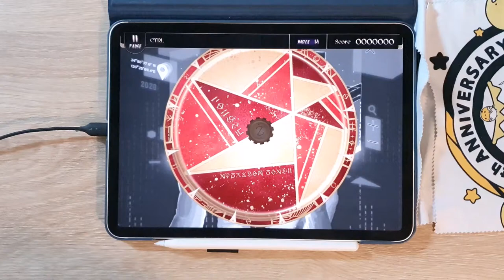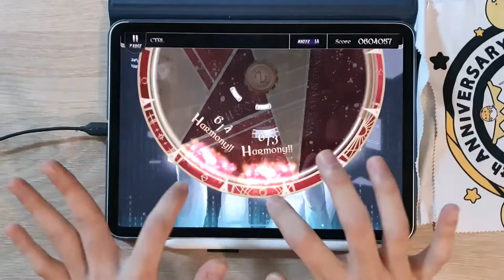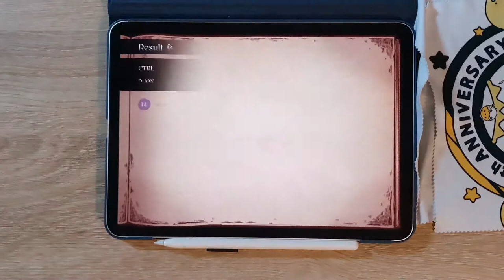[Lanota] CTRL (Master 14) Perfect Purified🎵🎵🎵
[🎵 D_AAN - CTRL]